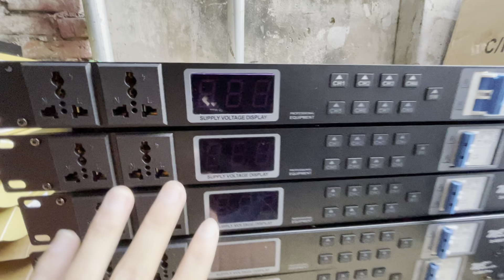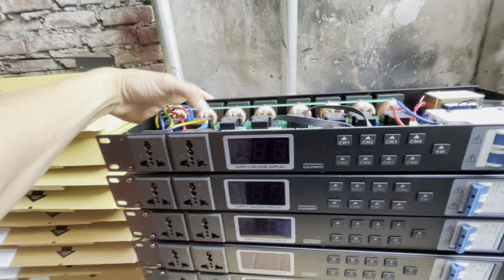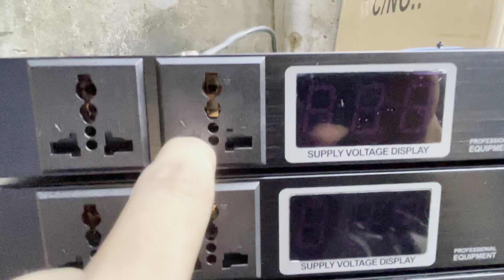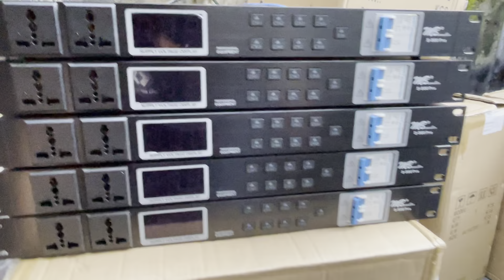Lọc nguồn Mexico .quản lý nguồn MB S900pro bản 2022 Về hàng phục vụ các bác LH:0919182233